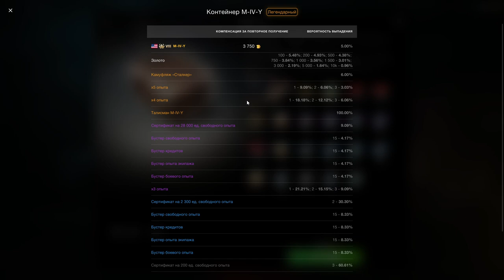M-IV-Y из контейнера за 10К золота в wot Blitz 2022 "Стоит ли покупать и кому?" | WOT-GSN